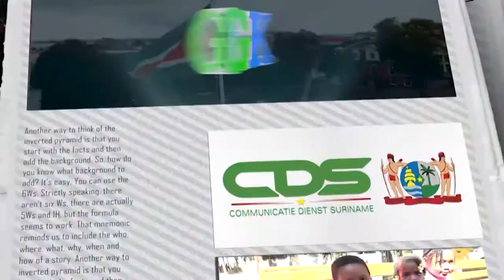GRANLANTI KORANTI (AUCAANS) DD 22 JUN 2021: MINISTER BIZA: VACCINEREN OM TERUG TE KUNNEN ...